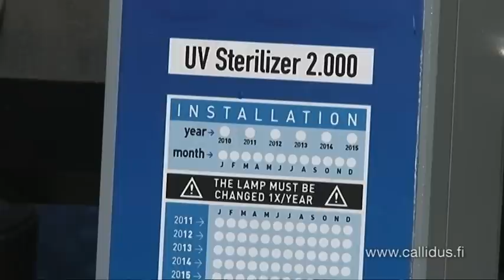Callidus vedensuodattimet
Järvivedestä talousvettä.